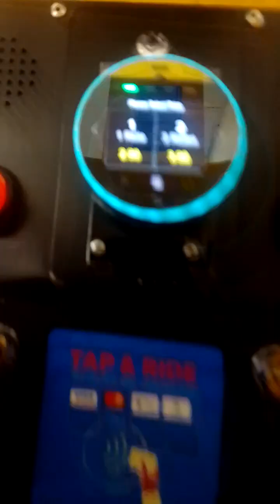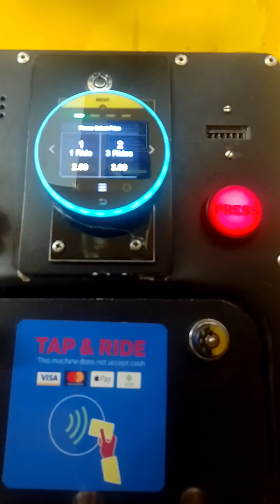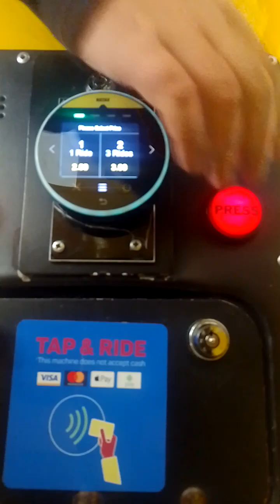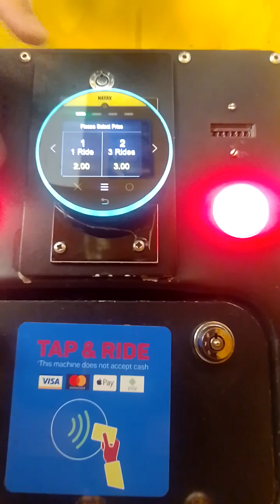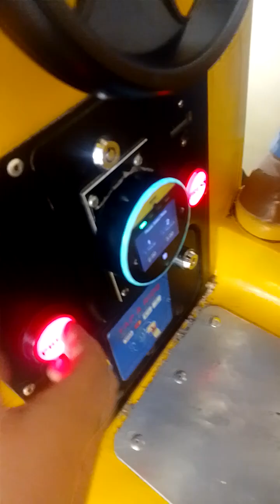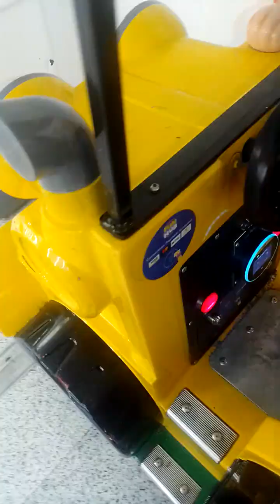3 Rides On Scoop